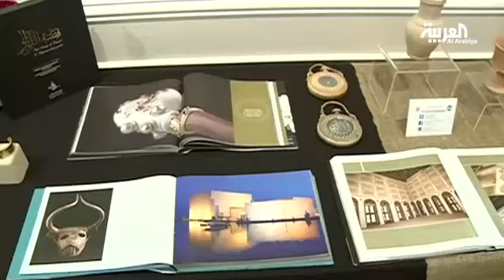6000 عام من حضارة البحرين في#واشنطن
حضارة البحرين طوال 6 آلاف عام تُعرض في